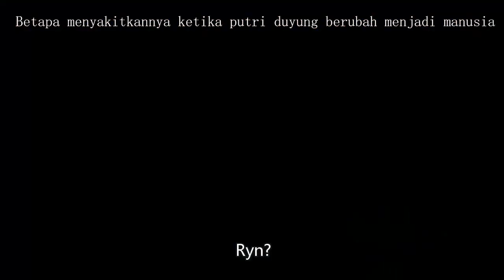Ibu putri duyung mengalahkan pemimpin saingan dan menjadi pemimpin baru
Betapa menyakitkan putri duyung itu berubah